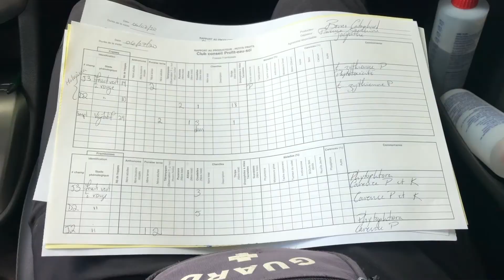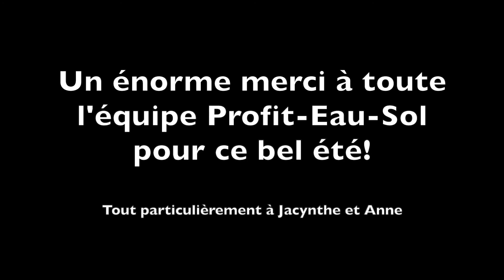Mon stage chez Club Profit-Eau-Sol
Florence Demeules, étudiante finissante du programme en sciences de l'agro-environnement (McGill-AES), partage son expérience au Club Profit-Eau-Sol. Eté 2020, Agrology Internship (AGRI 410).